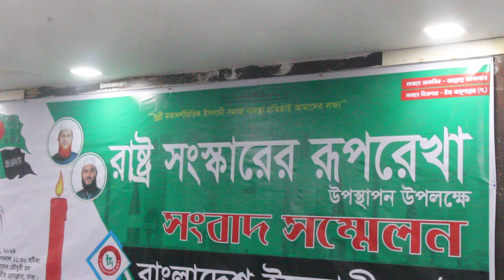বাংলাদেশ ইসলামী ফ্রন্ট এর সংবাদ সম্মেলন/KirtinasaTV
আজ দুপুরে জাতীয় প্রেসক্লাবে বাংলাদেশ ইসলামি ফ্রন্ট এক সংবাদ সম্মেলনের আয়োজন করে।